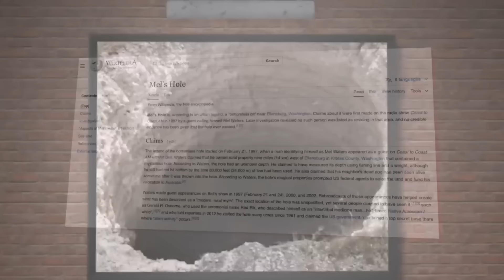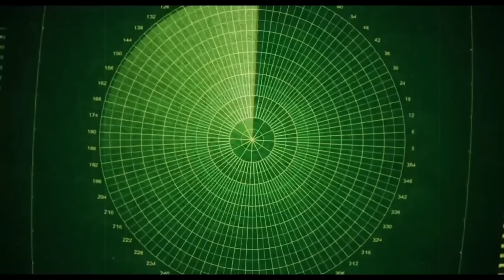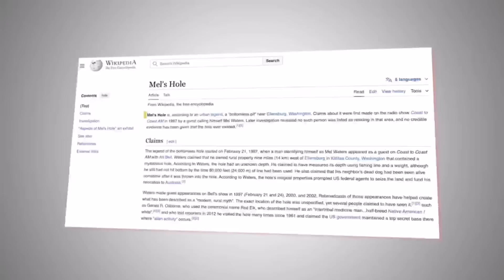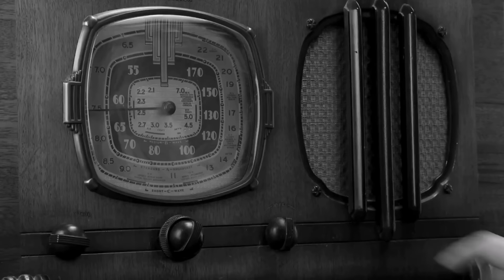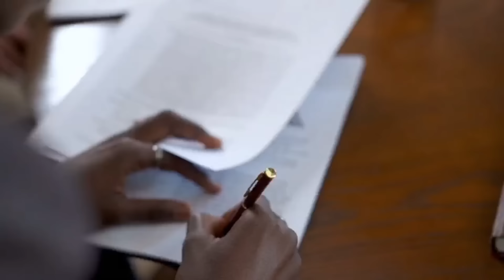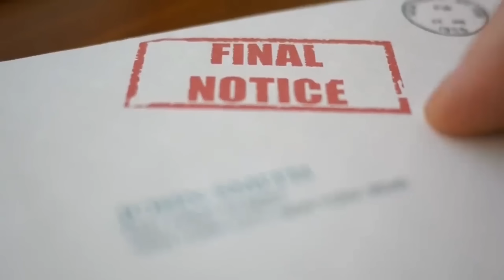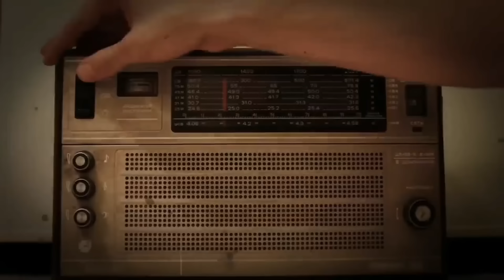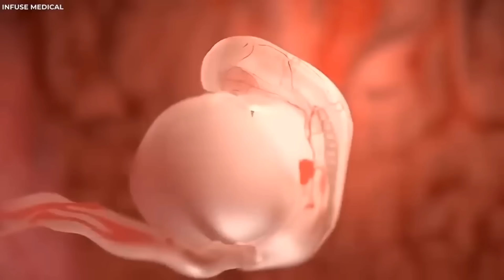This Drone Was Sent Into Mel's Hole, And What Was Found Terrifies The World!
- In 1997, a man named Mel Waters contacted Coast to Coast AM radio show host Art Bell about a mysterious bottomless pit on his property in Manastash Ridge, Washington.

- Mel claimed the pit was around 9 feet wide, had a stone retaining wall, and he was unable to measure the depth after lowering over 15 miles of fishing line into it.

- Strange occurrences were reported near the pit, including Mel's dogs refusing to go near it and a neighbor's dog escaping from the pit unharmed.

- The day after Mel's initial radio appearance, the military blocked access to his property claiming a plane had crashed, though Mel saw no evidence of this.

- Over the years, numerous attempts were made to measure the pit's depth, including lowering tools, candy on fishing line, and huge spools of line, all with no results.

- Theories emerged that it was a volcanic cave, linked to the hollow earth theory, or a secret government project due to its proximity to a military base.

- Reports of time distortion, UFO sightings, interdimensional communications and warnings of doomsday were later associated with the pit.

- Despite continued interest and speculation, the true nature and explanation for the mysterious pit remains unknown.